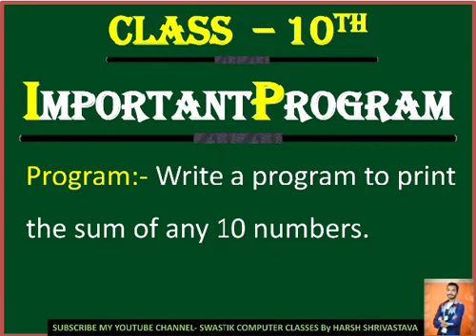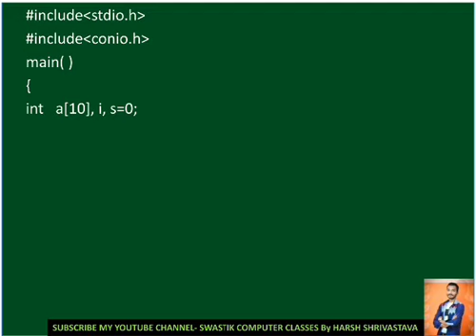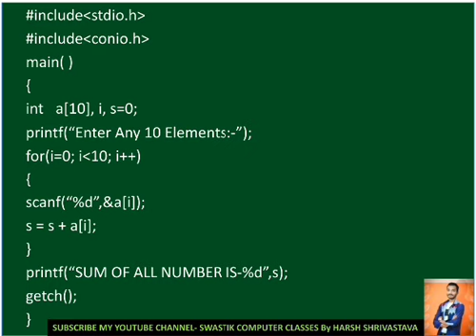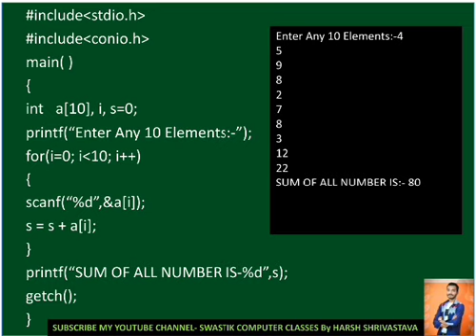CLASS-10 || C Language Program 3 || program to print the sum of any 10 numbers.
CLASS-10
important program
program to print the sum of any 10 numbers.